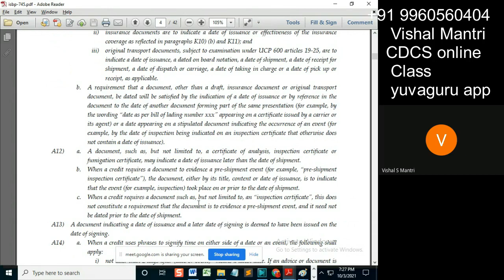CDCS class ISBP 02102021 watermark#shorts3